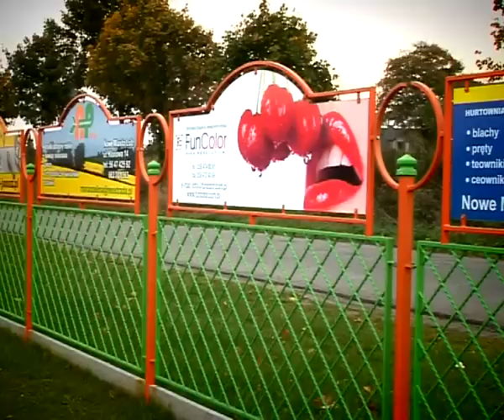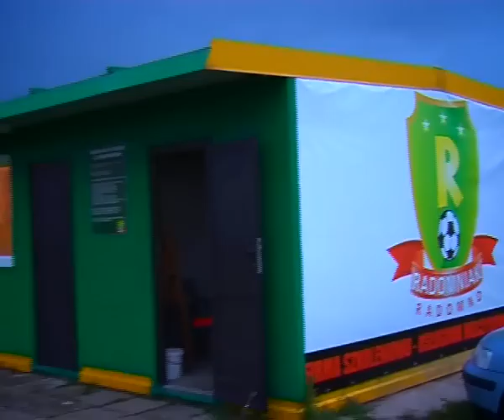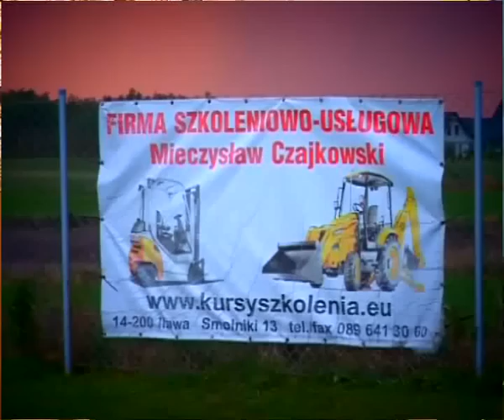Laur - Zasłużony dla dobra wspólnego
7 stycznia 2013 roku podczas Spotkania Noworocznego wręczono statuetki "Laur Zasłużony dla dobra wspólnego" oraz "Medal za osiągnięcia sportowe i promocję Gminy Nowe Miasto Lubawskie".
Przedstawiamy sylwetki uhonorowanych.